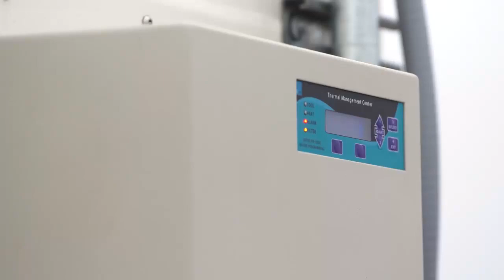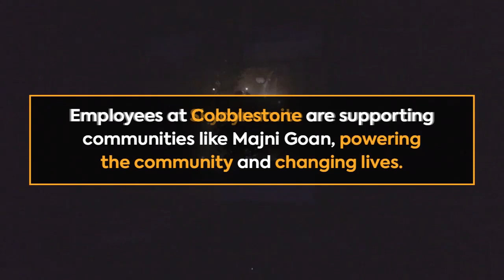Innovations In Solar - Cobblestone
Our automotive collaborations are helping accelerate the performance of electric and hybrid vehicles. SABIC resins can reduce the weight of components from dashboards to tailgates by as much as 40%, so vehicles can go further.

Convincing drivers to make the shift to electric vehicles (EVs) depend on batteries that charge faster, run for longer, and are more efficient. In a joint venture, SABIC and Molecular Rebar Design® have developed proprietary nanotechnology set to transform EV batteries. Called Black Diamond Structures™, this collaboration develops carbon nanotube technology that can increase the energy density of EV batteries, improve their quality and service life and give them better energy performance.